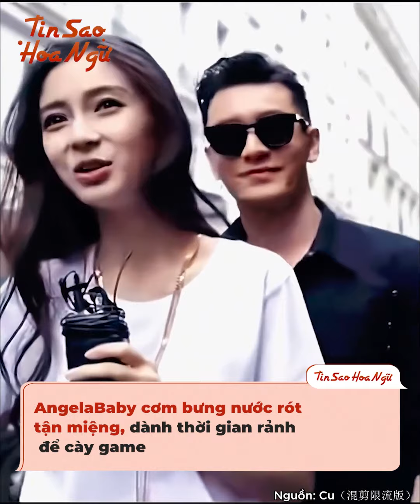Sự khác biệt về bữa cơm phim trường của sao Cbiz ngày ấy bây giờ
Thời gian này, chuyện cơm nước trên phim trường của dàn sao Hoa ngữ bỗng trở thành đề tài được nhiều người nhắc đến. Cũng nhờ thế mà công chúng mới nhận ra những bữa cơm phim trường của ngày ấy bây giờ đúng là quá khác biệt đó. Và nhiều người cũng cho rằng chính sự khác biệt ấy đã góp phần khiến phim ảnh Hoa ngữ xuống dốc. Tại sao thế nhỉ?